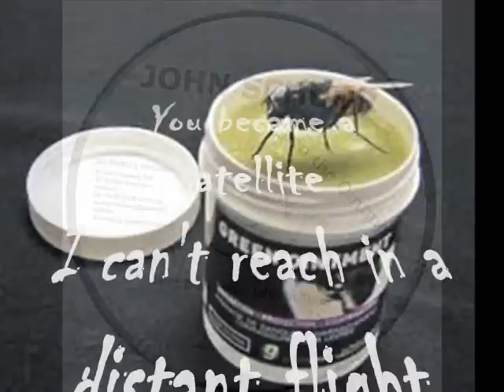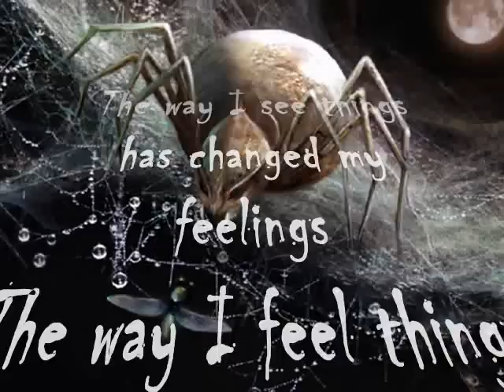Fly in the Ointment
I remember being in the studio of Jan Meiborg at the 26th of july of 1999, recording a song I wrote about when suspicion creeps into a relationship. One take for the singing and guitar, and a second take for the solo overdub. Jan is such a nice fellow very suportive and knowledgeable about to bring out the best in an artist when recording.